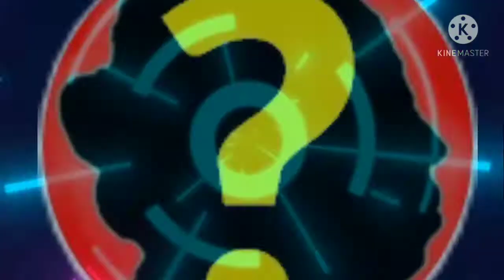Sabong ng Video Editor || KineMaster vs Other Mobile Video Editor Applications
Let's compare video editing apps to see their similarities and differences. Soon I will upload partial comparison of each editing tools.